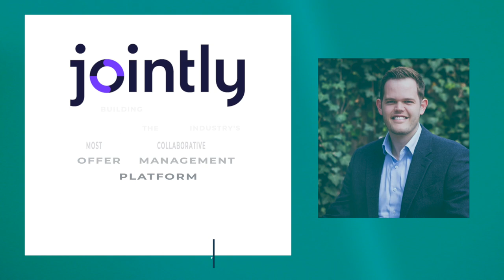REACH Labs Innovation Showcase on February 23!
Powered by the Austin Board of REALTORS®, the REACH Labs Innovation Showcase gives real estate leaders a seat at the table in discovering emerging industry technologies and can't-miss strategies for a thriving career and business. for more info!

To kick off the event, ABoR CEO Emily Chenevert sits down with 2022 ABoR President Cord Shiflet on how industry engagement and giving back helped him become one of Austin's top-producing agents.

Then, buckle up for a front-row seat to three "Shark Tank"-like pitches from rising tech startups. During this live broadcast, you'll have the opportunity to give in-the-moment feedback on each pitch and directly connect with each company.

Our February 23 Innovation Showcase will formally kick off our new REACH Labs initiative, which allows you to be an ABoR tech ambassador to submit leads and give feedback on which tech startups we should feature next! If you're a top producer, team lead, or broker in this market, trust us: you'll want IN on this program. to find out more!

Broadcast Schedule
10:00 a.m. | Welcome with ABoR CEO Emily Chenevert and ABoR CMO Kelea Youngblood
10:10 a.m. | Keynote Interview with 2022 ABoR President Cord Shiflet
10:30 a.m. | Innovation Showcase
11:15 a.m. | Innovation Showcase Q&A
11:25 a.m. | Year of Thriving Contest Winner Announcement!

Innovation Showcase Pitch Participants:

CrowdHealth is changing how you think about health insurance. No premiums, no copays, no deductibles. Learn more about a new way to get the care you and your family needs without breaking the bank.

Honeyydo is an all-in-one home management platform that gives clients a better tool to manage their homes. Helping real estate agents deliver a world-class client experience that turns clients into advocates.

Jointly is setting out to build the real estate industry's most collaborative offer management platform.

Psst! Not sure if you'll be able to catch the live broadcast? Purchase a recording of the event for just $10 more!